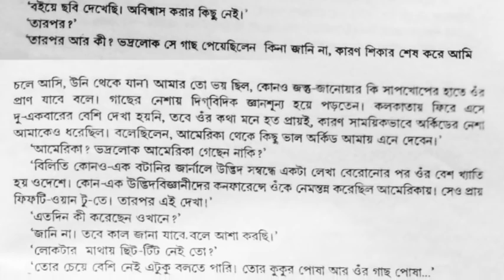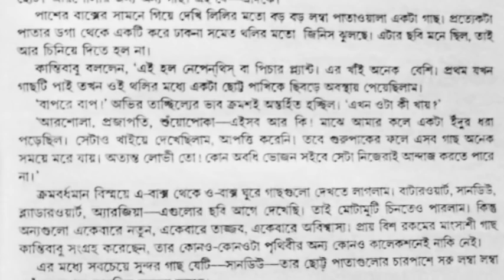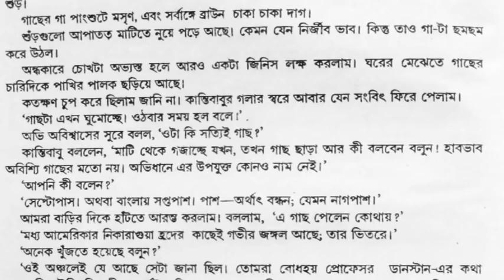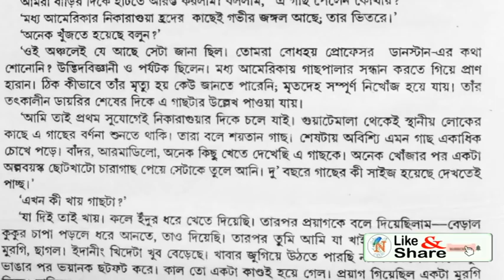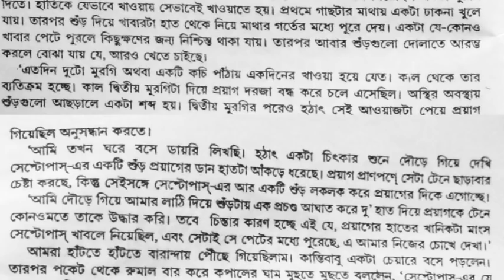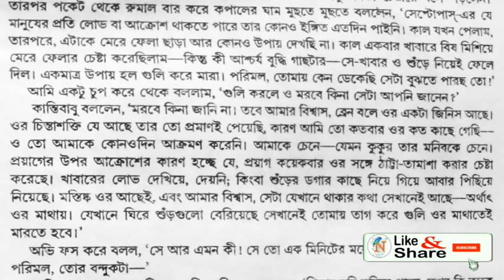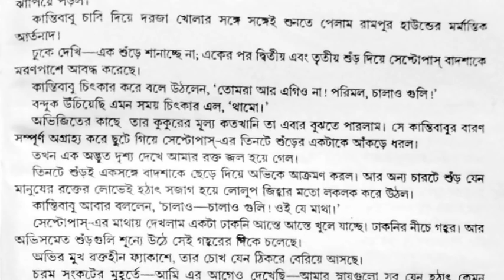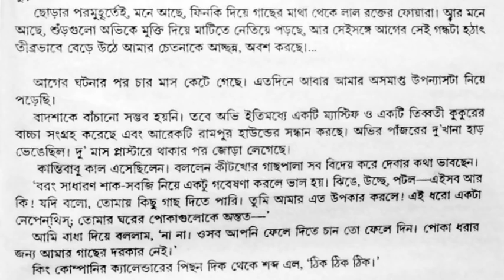Septopasher Khide | Sunday Suspence | Satyajit Roy | সেপ্টোপাসের খিদে | সত্যজিৎ রায়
Date of broadcast:  28th June 2009

Sunday Suspense is a radio program, aired on Radio Mirchi (Kolkata). In this program, various stories (mostly Bengali) are being read-out with
an added audio-effect, so as to make those very much attractive to the listeners. The stories usually belong to Horror, detective or suspense
categories. It is performed by Mir Afsar Ali, Deep (RJ), Indrani, Richard (DJ) and various others artists.

Introduction, Kantibabu & Abhijit : Mir
Narrator - Deep

এবার সত্যজিৎ রায়ের আরেকটি গল্প – গল্পের উত্তম পুরুষ (বর্ণনাকারী) যুবক বয়সে যখন শিকারী ছিলেন, সেসময় আসামে এক শিকার করতে গিয়ে কান্তিবাবু নামের এক উদ্ভিদবিজ্ঞানীর (বটানিস্ট) সাথে তার আলাপ হয়। সেই কান্তিবাবুই হঠাৎ দশ বছর পরে অত্যন্ত করুণ ও সংশয়াকুল অবস্থায় তার কলকাতার বাড়িতে এসে হাজির হন, পুরোনো আলাপীকে তার বন্দুকটি নিয়ে একবার তার বাড়িতে আসার অনুরোধ করতে।

Background music and special effects: Richard
Direction: Indrani

This awesome program was created by Radio Mirchi 98.3 FM. Thank You.